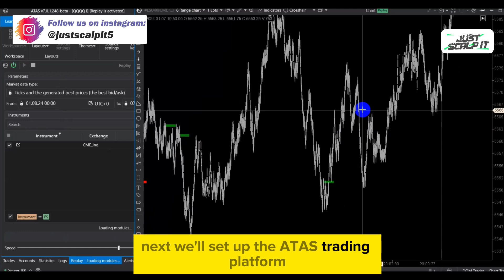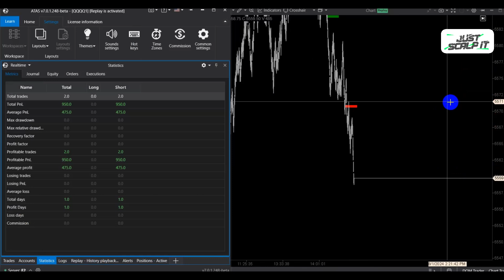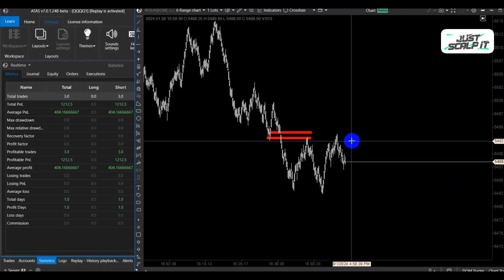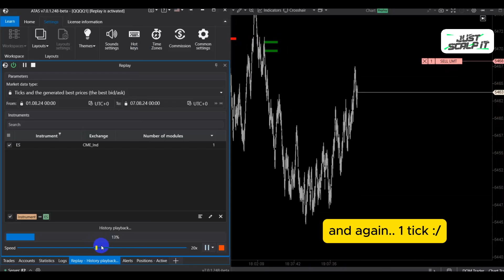ATAS Platform Market Replay: How to Test Delta Flow Indicator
In this video, we demonstrate the process of testing the Delta Flow indicator ) on the ATAS trading platform. Watch as we set up a market replay on ATAS and explore various settings to evaluate how the indicator performs with historical data.

You’ll see how the Delta Flow indicator for ATAS reacts to different market conditions and how adjusting parameters and timeframes can affect your trading strategies.

Keep in mind, while past performance provides valuable insights, it does not guarantee future results. Use this information to assess how the Delta Flow indicator might fit your trading style and improve your approach.